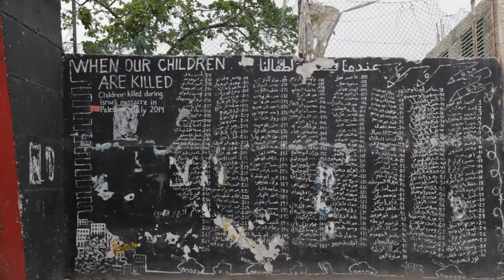إبن القدس - Son of Jerusalem Doc trailer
khalil_bensira's profile picture
khalil_bensira
"إبن القدس" فيلم وثائقي للتونسي خليل بنصيرة
شكراً على الدعم والنشر
قريباً